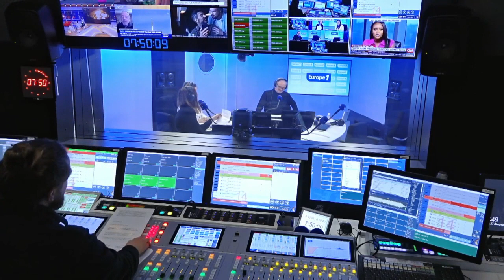«Planetes», le manga écologique qui suit des éboueurs de l'espace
Chaque jour, les chroniqueurs d'Europe 1 présentent les infos indispensables à connaître en matière de culture : les dernières actus musique, les sorties littéraires ou cinéma, les nouvelles pièces de théâtre et les séries à ne pas manquer... C'est ici !